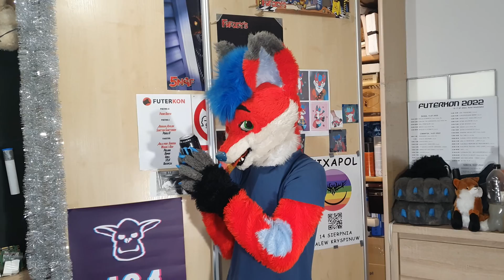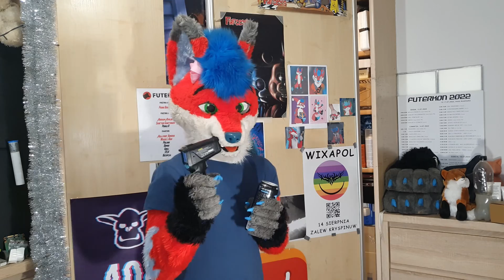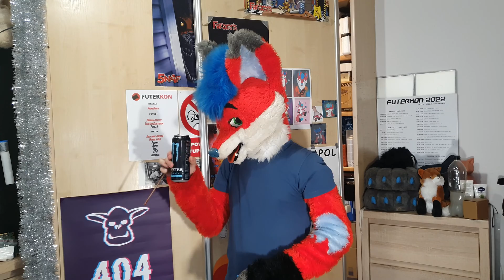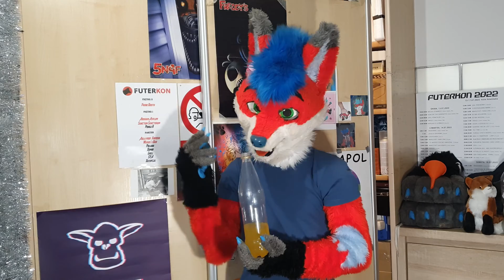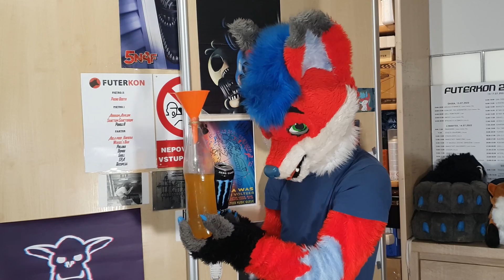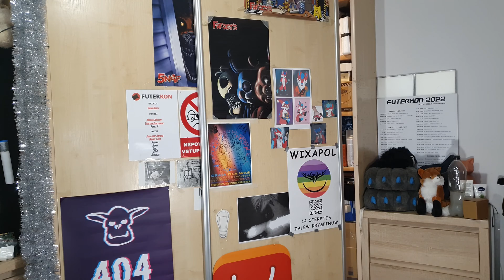Zdobyłem Ścierwo od Monstera - Zero Sugar - By Skify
CZYTAJ OPIS!!!
Film moze zawierac szczypty humoru. Milego dnia meow ^^

1. Monsterek kupiony w "Obajtkowie"